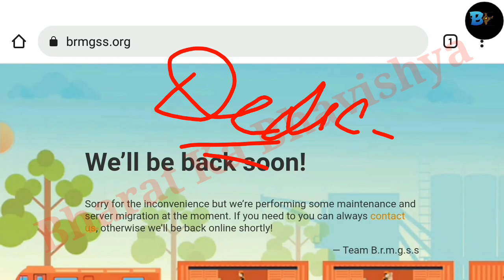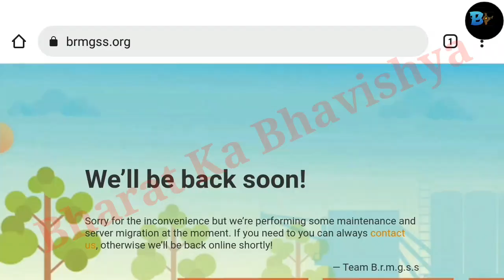brmgss || Official Website Complete || Brmgss Latest News Today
Iss Video me BHARTIYA RAILWAY MALL GODAM SHRAMIK SHANG KE OFFICIAL WEBSITE KE BAARE ME BATAYA HAI KI AGAR OFFICIAL WEBSITE IPDATE HO JATA HAI TO KYA KYA LABH MILEGA SABHI SHRAM BHAIYO KI TO AAPLOG VIDEO KO PURA LAST TAK JARUR DEKHEIN THANKYOU SO MUCH...

Quries Solved :-
1. brmgss official update today
2. brmgss latest news about official site
3. brmgss new update today
4. brmgss.orge news
5. brmgss news update today
6. brmgss latest news today
7. brmgss new update